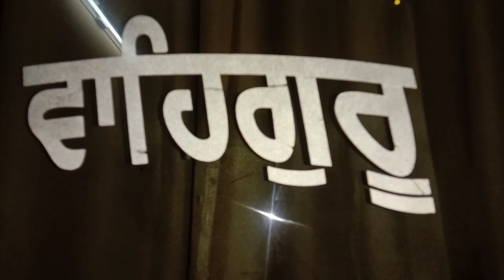(131313) Kaka Meharpreet Singh (14-September 2022 At Morning Time) Gurudwara Sahib Bediamal MP.